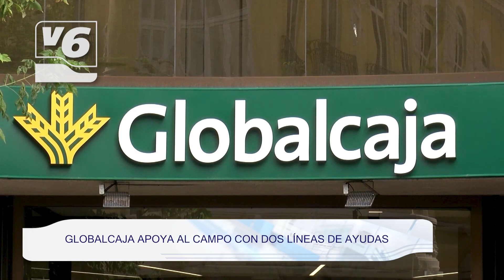BREVES | 8 pacientes ingresados por Covid en Albacete